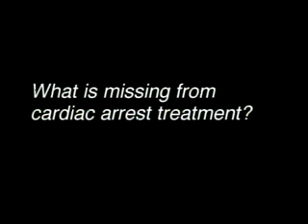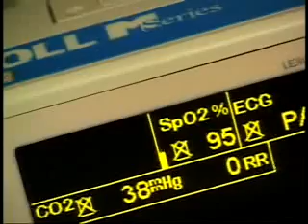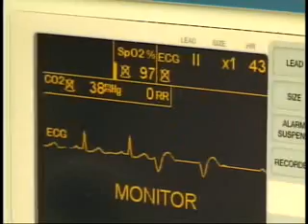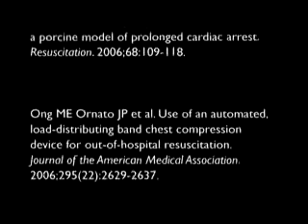自動CPR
AutoPulse